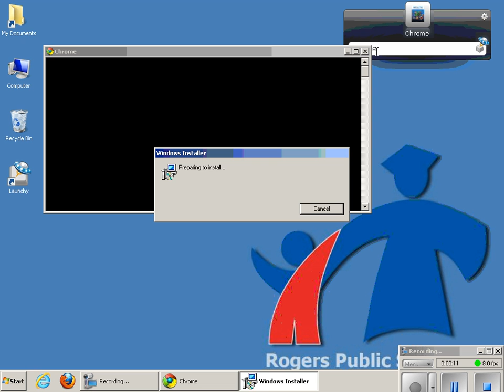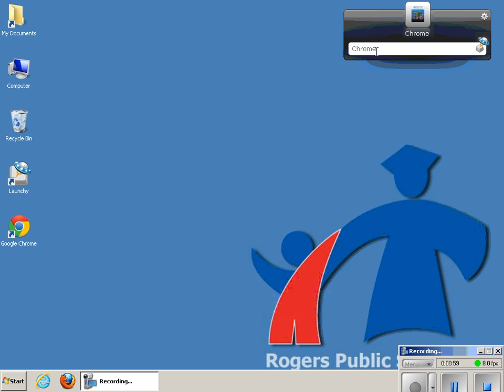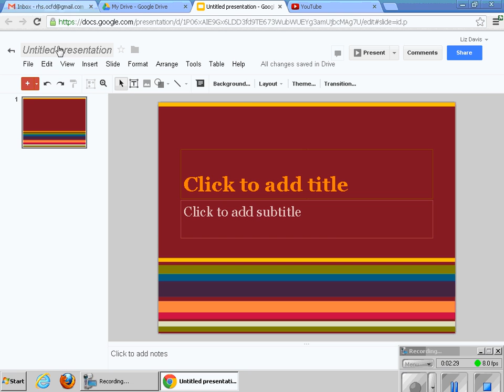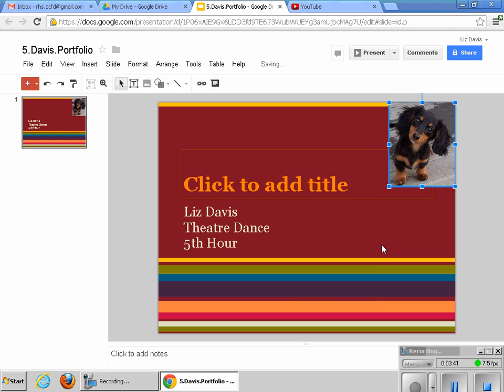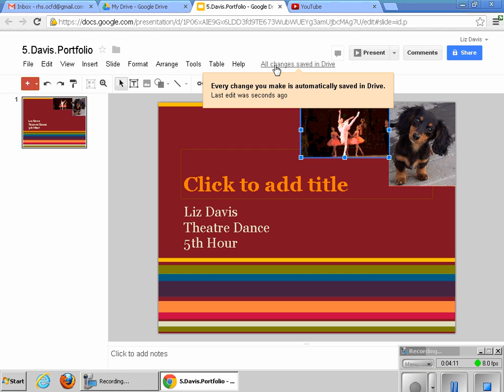Creating a Portfolio with Google Docs in Ms. Davis's Class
Please follow the instructions on your paper.  I have created a small clip of the instructions for those visual learners.